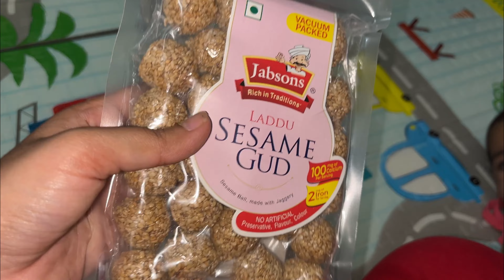ಆರಾಧ್ಯ ಗೆ ನನ್ನ ಕಡೆ ಇಂದ Gift | ಮಕ್ಕಳ stylish dresses ನಾನು ಎಲ್ಲಿ ತಗೋಳ್ತೀನಿ Weight loss challenge day 7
Hello friends..
I am Ashwini
Kannada Youtuber
Mom of 2 kids.
I am a BE graduate.
My channel name is " Ashwini Geethanjali "
Geethanjali is my mother. She is my inspiration.
I do videos on Weight loss , Beauty content and Lifestyle vlogs even on fashion related content and kids product reviews and many more in kannada.

Please DO NOT use any photos or content without my permission. It belongs to me and are protected under copyright law. Not to be reposted or edited in any form without my permission.

Ashwini Geethanjali